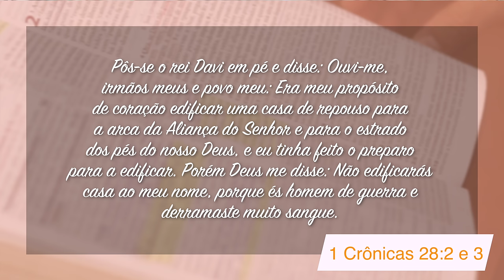Minutos de Esperança | Quem está Dirigindo seus Sonhos? | com Pr. Elias Brenha